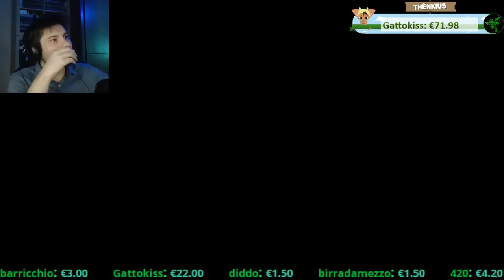PUM PUM Rainbow Six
24 Gennaio 2017
Si spara alla genta